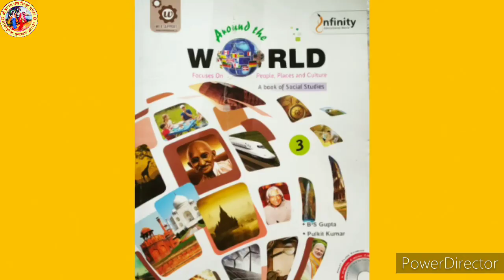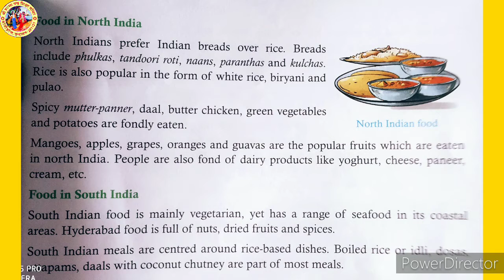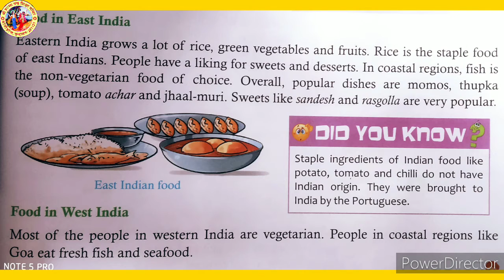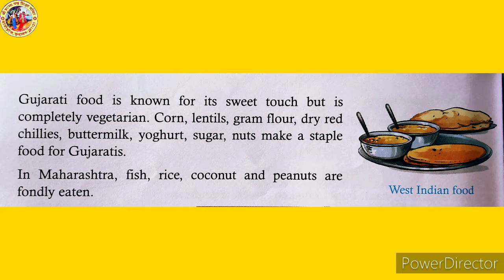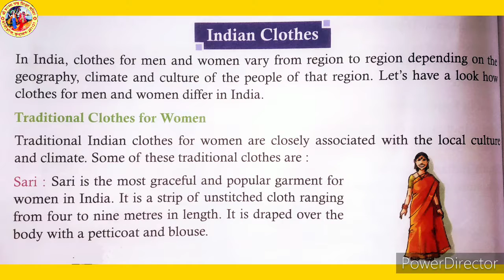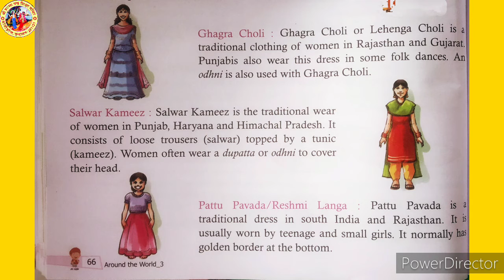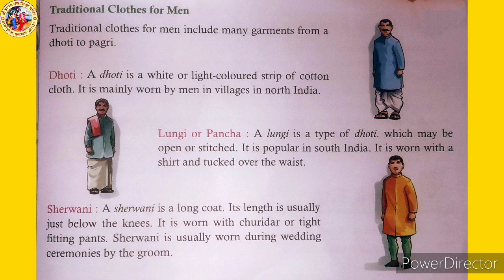Chapter-10 | Part-1 | S.St | Class-3rd | Kusum | Shri Shanta Padam Shiksha Mandir Vrindavan